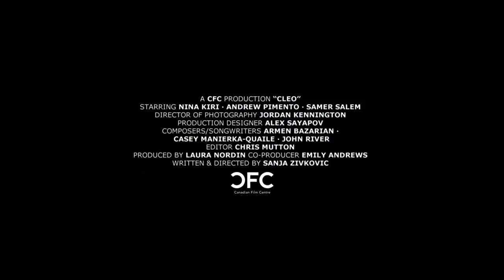CLEO Short Film (Official Trailer)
2016 OFFICIAL TIFF SELECTION

Cleo discovers an unexpected connection as she ventures outside her comfort zone into a part of town she has never experienced before ...

CREDITS

Written & Directed by Sanja Zivkovic

Produced by Laura Nordin, Emily Andrews, Julie Edelstein, Erin Burke,

Cinematography by Jordan Kennington

Edited by Chris Mutton

Starring Nina Kiri, Andrew Pimento, Christine Sahely, Samer Salem